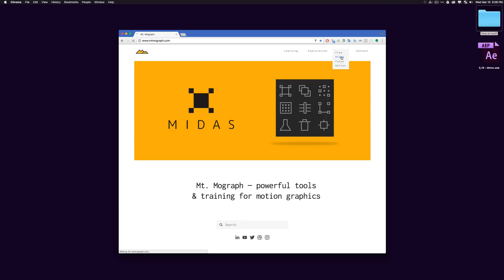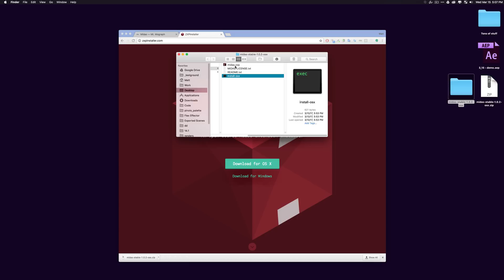What is MIDAS? - Installation [1 of 11]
DESCRIPTION:
With Midas your keyframes simply do more. Use 6 powerful core tools (Animo, Cloth, Echo, Grab, Midas and Vector) to animate and design anything.

Helpful features like Labs and Instant Update are built in to maximize your time and enhance your animations. If you’re ever stuck, you can stop by the Livestream to ask questions, learn new techniques and discover fresh Labs.

Midas is massive and the uses are truly endless. No amount of examples will replace exploring and using the tool yourself. Download a free 7-day Trial and start seeing what your keyframes can really do.